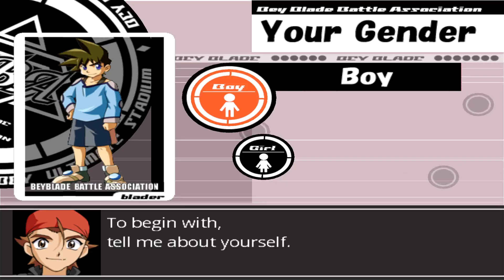Let it Rip! -Strife Plays Beyblade Vforce